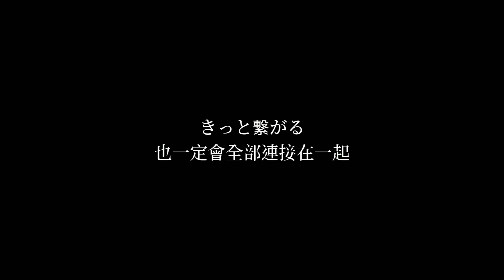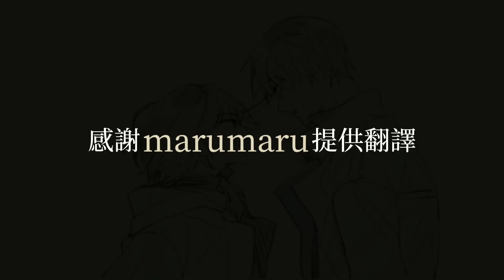幾田りら－「ヒカリ」【中日字幕】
🎵歌曲:ヒカリ
🎼作曲:幾田りら
🎤歌手:幾田りら
我是分隔線
我是分隔線
日/中歌詞:
ふと思い出したんだ
君はちゃんと話してくれた
ずっと一人温めてた夢を
震える手を抑えながら

君と二人で何処までも
喜びと不安を分け合って
少しずつ重ねてった日々も
ずっと側にいてくれた

君が一人遠くで泣かないように
暗い足元を照らす灯火でいるから
君は君の思う歩幅でほら
恐れずに踏み出して
見上げた空は同じはずだ

夕焼けは永遠だった
時間は忘れたことにして
暗くなるまで話した帰り道
何度も電車を見送って

気づけば遠くぼやけてた
君の背中に手を伸ばすよ
忘れかけてた約束を
もう一度紡ぎ出す

君の笑顔はあの頃のままで
幼気な表情も話し方の癖も
「待ってたよ」「遅くなってごめんね」
あの日描いた二人
今ここで交わり合ったの

イチョウ並木駆けた朝
隣り合う二つの影
根拠のない大丈夫の言葉
抜け出して見た屋上の空
朝まで語った夢も全部
きっと繋がる

君がはじめて夢を語った時
真っ直ぐな目が私の胸を貫いた
紛れもなくあの日から始まったの
何ものにも代えられない二人の物語

「きっと私たちならやれるよ」と
無邪気に讃えあった日々が繋いできた
また会いたいと強く願うことで
実った夢の続きをまた君と叶えていくよ

突然想起了
你曾跟我說過的話
一直獨自溫暖著夢想
一邊抑制著顫抖的手

和你兩個人無論到哪裡
都會分享喜悅與不安
日積月累著每一天
你也一直陪在我身邊

為了不讓你一個人在遠方哭泣
我會點起燈火照亮你黑暗的腳下
你用你所想的步伐 來吧
無所畏懼地踏出腳步
我們所仰望的天空應該是一樣的

晚霞曾經是永恆的
也曾忘記了時間
在回家的路上聊到天黑為止
好幾次目送電車遠去
回過神來發現遠處變模糊了
對著你的背伸出手
將快要忘記的約定 再一次編織出來

你的笑容還是那個時候一樣
無論是稚氣的表情還是說話的習慣
「我等很久了喔」「對不起我遲到了」
那天描繪的兩個人 現在在這裡相會了

在銀杏樹林蔭下奔跑清晨 相鄰的兩個影子
毫無根據地說著不會有事的話
從屋頂上溜出來看著天空 述說到早晨的夢想
也一定會全部連接在一起

你第一次談著夢想的時候
認真的眼神穿透了我的心
毫無疑問是從那天開始的
開始了無法替代的兩個人的故事

「我們一定能做到的」這句話
讓天真無邪讚美著彼此的那些日子都連接在了一起
強烈地希望能再見到你
結了果實的夢的延續 我會再和你一起實現
我是分隔線
嗨:D
經過了三週，天氣也轉涼了許多，不知各位身體是否安好？

這首歌我一聽就喜歡上了，溫暖的旋律+充滿希望的歌詞+幾田莉拉的歌聲≥我的喜好
老實說，我對ヒカリ的喜愛甚至超過Answer，但兩首都是很棒的曲子

希望這首歌可以為在寒冬中的你，帶來一些能量

題外話：圖片的角色是金獨子(Kim Dokja)和韓秀英(Han Sooyoung)，來自《全知讀者視角(OMNISCIENT READER'S VIEWPOINT)》，超推薦這部
說一下，我站獨秀黨，誰都阻止不了我！
(打輕一點，拜託(´・ω・`))

＊感謝您的收聽 我們下次再見＊
【本頻道不持有任何音樂所有權，故不開營利，一切皆為推廣用途。請支持正版。】